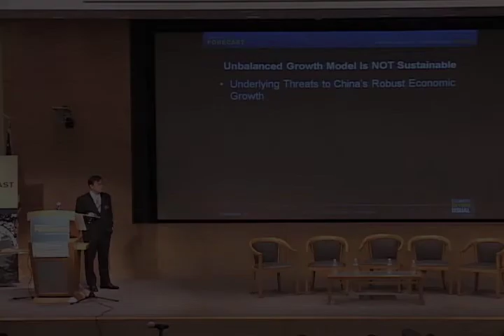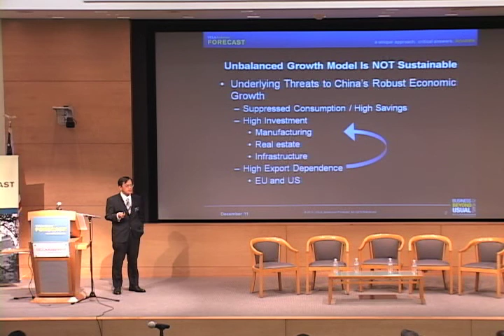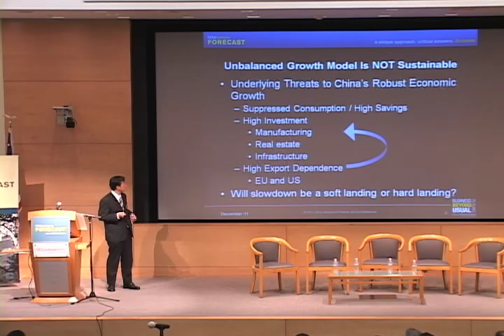China's Economy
UCLA Anderson Forecast economist William Yu says the Chinese economy is dependent on exports.